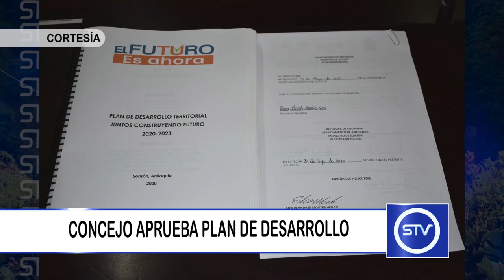CONCEJO APRUEBA PLAN DE DESARROLLO